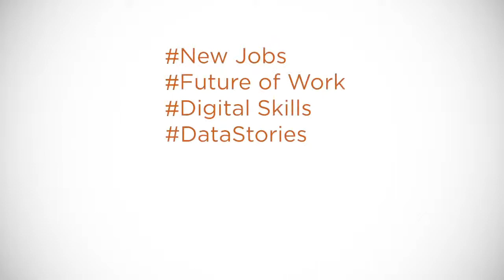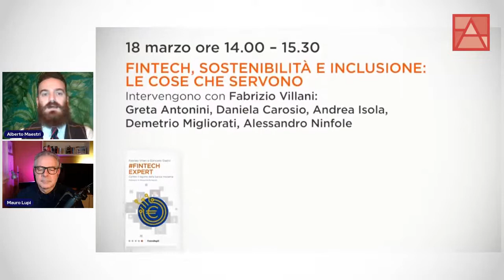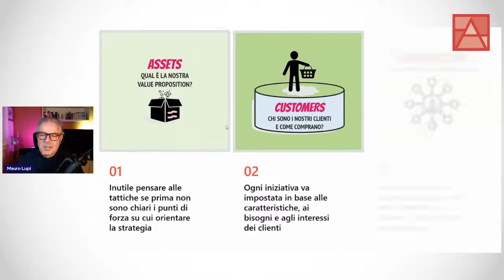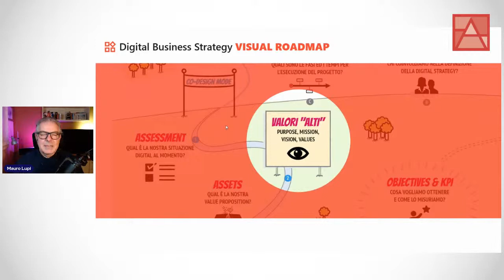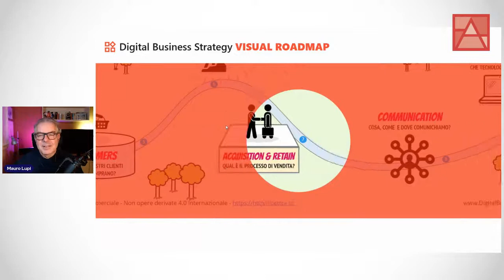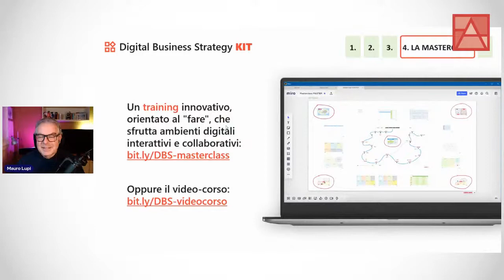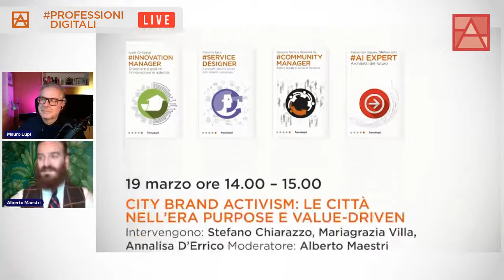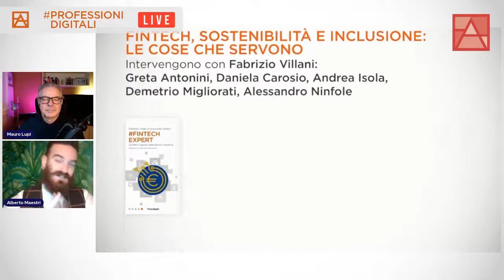DIGITAL BUSINESS STRATEGY ROADMAP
PROFESSIONI DIGITALI la collana diretta da Alberto Maestri inizia le sue LIVE su LINKEDIN: vi presentiamo le prossime e le future. E incominciamo subito con la prima: Mauro Lupi ripercorre e commenta le tappe che consentono di ridefinire il proprio business in termini digitali.